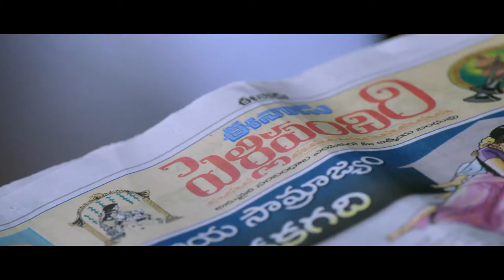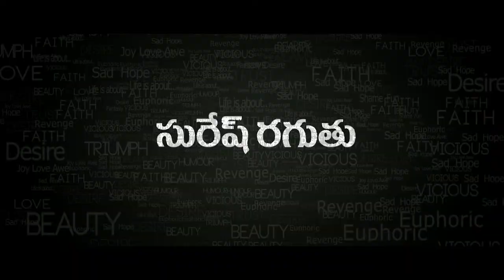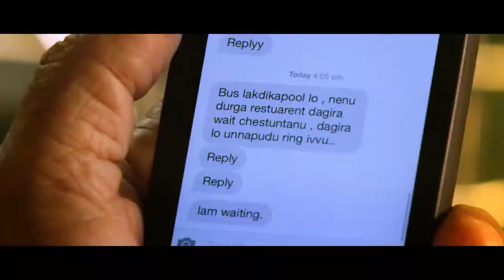chandamama kathalu trailr hd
chandamama kathalu trailr  hd ,trailr
Directed by Praveen Sattaru
Produced by Chanakya Bhooneti
Written by Praveen Sattaru
Starring Lakshmi Manchu
Aamani
Naresh
Krishnudu
Cinematography Suresh Ragutu
Editing by Dharmendra Kakarala
Studio A Working Dream Production
Country India
Language Telugu

Chandamama Kathalu is an upcoming Telugu anthology film directed by Praveen Sattaru and produced by Chanakya Bhooneti. The film has eight sub-stories revolving around love.[The lives of the central characters in the sub-plots get intertwined with each other.Lakshmi Manchu, Aamani, Naresh, Krishnudu, Chaitanya Krishna, Abhijeet, Naga Shaurya, Vennela Kishore, Amitha Rao and Richa Panai play the lead roles. Mickey J Meyer composed the music. The shooting was wrapped up in December 2013.